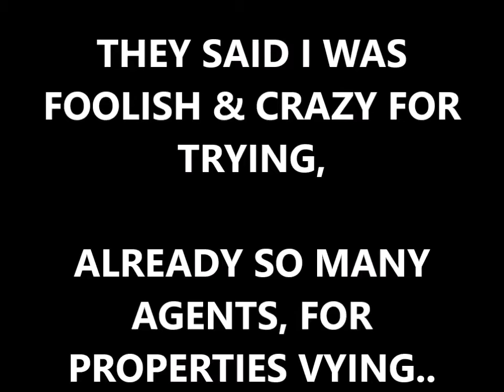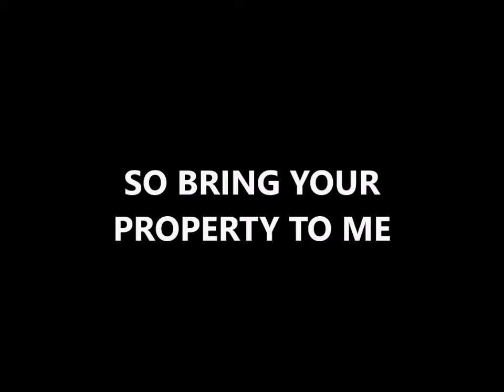I'm independent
Landlords, you don't need to pay such big fees. Watch and learn.